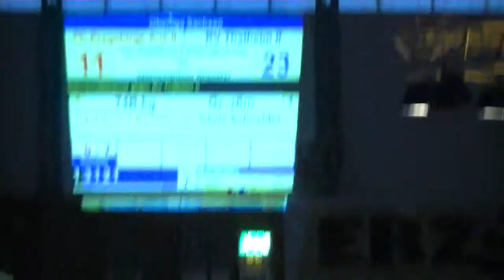Ringen Oberliga Aue - Thalheim 06.10.12 Johannes Kirmse - Chris Schneider.wmv